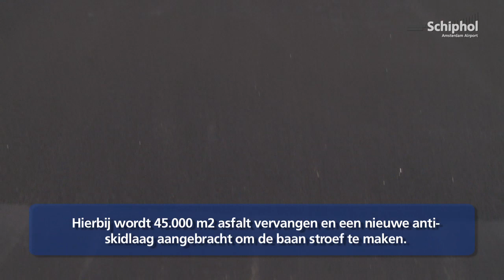Onderhoudswerkzaamheden aan Polderbaan tot 21 april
De Polderbaan is buiten gebruik tot 21 april wegens onderhoudswerkzaamheden. In dit filmpje zie je een overzicht van enkele van deze werkzaamheden.